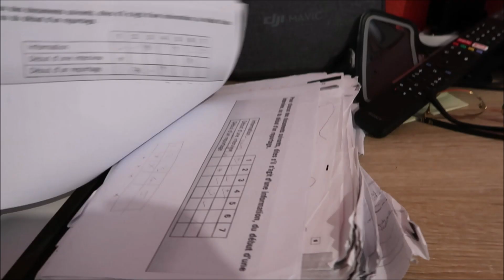HE SAID WHAT HE SAID AND MEANT IT | PRICELESS MOMENT WITH SARAH | INTERRACIAL FAMILY DAILY VLOG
In today's vlog, we all got ready for our respective duties for the day while doing so Tyler made sure to tell Mel what she can and can't do when it comes on to speaking Jamaican patois, Sarah had a  surprise for you all which was too cute not to share.